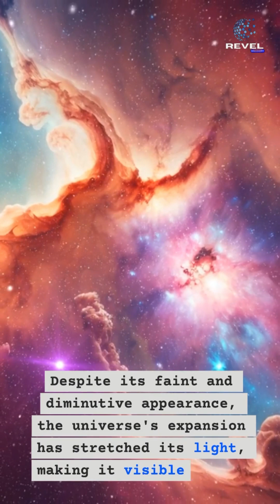Beyond Our Wildest Dreams: Farthest Galaxy Confirmed by Scientists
The distant galaxy you observe as a reddish smudge in this image holds the distinction of being the farthest confirmed galaxy in the universe. Referred to as HD one, this galaxy is situated at such an immense distance that its light has traveled for 13.5 billion years to reach us.

Despite its faint and diminutive appearance, the expansion of the universe has stretched its light, rendering it visible to us today. Interestingly, HD one experiences a prolific rate of star formation, birthing approximately 100 stars per year, nearly three times the pace of star formation in the Milky Way. The cause behind this distant galaxy's rapid star formation remains uncertain.

There's also a possibility that this galaxy contains a supermassive black hole. However, for it to emit such luminosity, the black hole would need to possess a mass around 100 million times that of the sun. This poses a significant challenge considering the timeframe being discussed. Astronomers are looking to unravel the mysteries of this galaxy by utilizing the Webb telescope. For more concise videos on cosmic phenomena, follow the exploration of the universe's secrets.